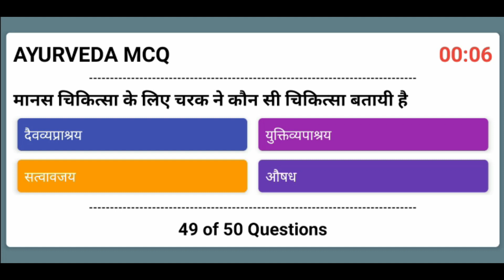मनोस्वास्थ्य - 1 Ayurveda MCQ in Hindi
Ayurveda MCQ-Quiz
Ayurvedic medical officer question paper
UPPSC ayurvedic medical officer question paper
OPSC ayurvedic medical officer question paper
NHM ayurvedic medical officer question paper
Ayurvedic medical officer pervious question paper
KPSC ayurvedic medical officer question paper
CCRAS ayurvedic medical officer question paper
Ayurveda mcq
Ayurveda mcq with answer
Ayurveda mcq quiz
Ayurveda mcq question
Ayurveda mcq online
Ayurveda mcq question & answers
Ayurveda mcq question & answers in hindi